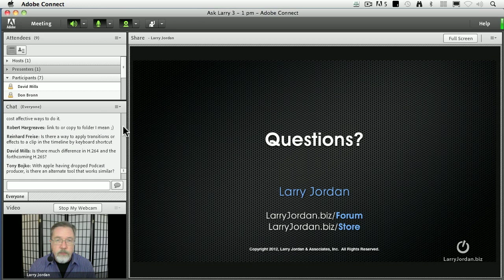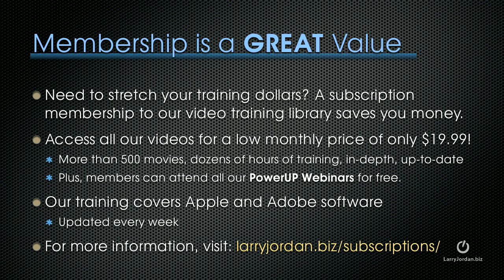The Difference Between H.264 and H.265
- Is there much difference between H.264 and the forthcoming H.265? In this webinar excerpt, Larry Jordan shares what he knows. Enjoy!

As the Film in Scotland Team says, "Leis gach deagh dhùrachd."